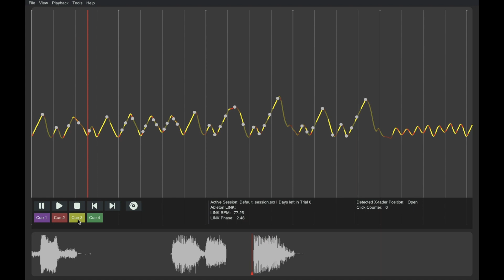Scratch Visualizer - Playback session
/\/\/\/\ Key feature: Playback Session /\/\/\/\

▶ This video illustrates how the Scratch Visualizer can playback previously captured Scratch Visualizer session data in real time, it does not use an audio recording